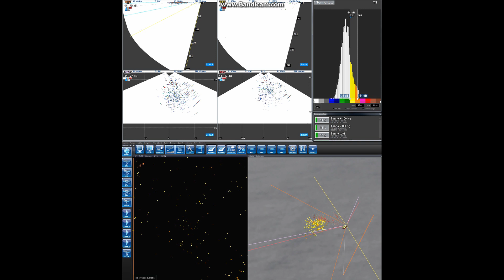30T Tuna counting and classification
400 Tuna  fishes study and classification with SeapiX. Skipper like to split Tunas in +100Kg and in -100Kg classes in order to target bigest Tuna fishes.